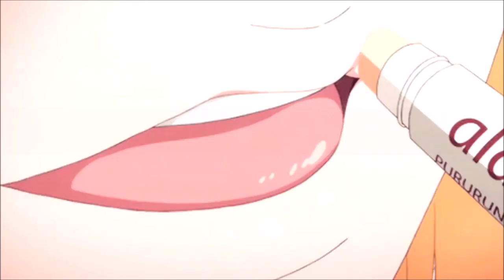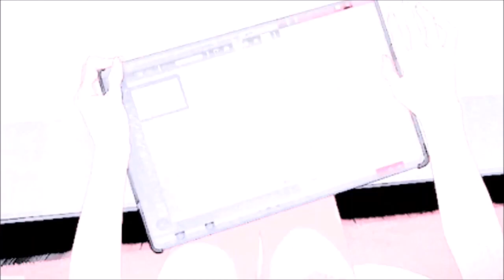Uma Musume: Pretty Derby Season 3 Episode 9 Reaction & Review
Vadim Dominov
Jared Waldrep
Matthew W Vazquez
FlareKnight
Kirathian
xelloss12
Damiester
Dominic N.
Xurion
Maria Payan-Perkowski
Andrea Zepeda
Finnishdoggo
Kenjày Weddington
Yuki Aly
Steheon
Lighthawknight
Samuel Netsrym
Kevin Agluba
逸维 余
ObssesedNuker
Brysis
Marsh
Danzo - chan
BreaRose
Pete Mora
SCM
nobu
Koba ton
totland
Jaakko Järvinen
nyanpasu
RadicalPigeon
anul kumar sinha
TY
Jawfish
Guy
DaZ4i
Gus N
Spenge
Aaron
Matthew
yusuke esaki
hay ken
Luis Garcia
Hiroshi Carbajal Yimura
Spenge
Reerodriguez!
Alexandre JANSSOONE

مازن الصعيدي
Kat
vihash
61PingWeeb
Jordan Colton
sasa